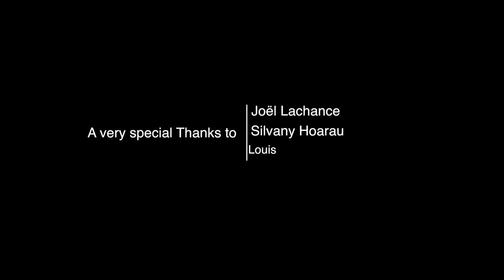Eternity S H E Concert immersif Extrait Live à Saint Louis Tourcoing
SHE - Concert immersif est une création audiovisuelle française originale de video mapping et de musique électronique. Produite par le collectif d'art numérique Triii et le groupe de musique électronique Out Of Range, elle est présentée de façon insitu, éphémère et immersive. L'oeuvre s'adapte au lieu dans lequel elle est jouée en direct pour un nombre restreint de représentations. Le public est équipé de casques audio pour être au plus proche du son. Installé dans des sofas ou des transats, il peut vivre pleinement l'expérience.

Out of range est un groupe français de musique électronique originaire de Lille formé en 2010 composé d’Aubélia, Géraldine Kwik et Jonas Bering (Kompakt). A la frontière de l'électronique, de la pop et de l’ambient, le groupe a créé son propre style musical en proposant des mélodies attachantes dans lesquelles la voix d’Aubélia, sensible et authentique, accompagne synthés, boîtes à rythmes, guitares et bruitages pinkfloyedesques, nourrit par des influences surréalistes et organiques.

Triii est un collectif d'art visuel composé de plasticiens et professionnels des arts graphiques refusant le "sampling" vidéo. Hélène Guilbert, Charly Desoubry, Emmanuel Kowandy créent sans complexes leurs propres écritures, associent leurs partitions graphiques, mixent les techniques (lomo, photo, dessin, vidéo, animation et 3D).

Extrait du Live à Saint Louis - 5 juin 2015 - Tourcoing
Titre : UV

Captation par Pinkroaw

Visual :
Triii

Cast :
S.H.E. | Marie
The white horse | Betty

Story :
Jonas Bering
Emmanuel Kowandy
Géraldine Kwik

Original songs :
Aubélia
Jonas Bering
Géraldine Kwik

Original score :
Jonas Bering
Géraldine Kwik

Sound editor, Sound designer, Sound effects, Mix engeneer :
Géraldine Kwik

Mix engeneer, Sound mastering :
Jonas Bering

Voice :
Aubélia

Original visuals :
Charly Desoubry
LN Guilbert
Emmanuel Kowandy

A very special thanks to :
Antoine Manier - l’Hybride

Thanks to :
Joël Lachance
Ripp
Silvany Hoarau
Silvain Vazey

© triii & out of range - 2015